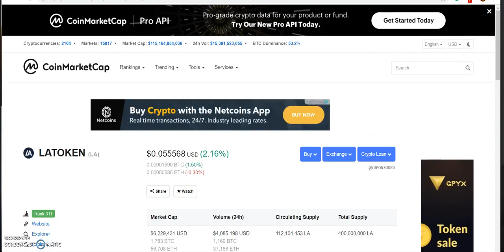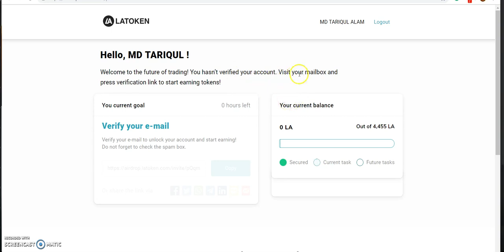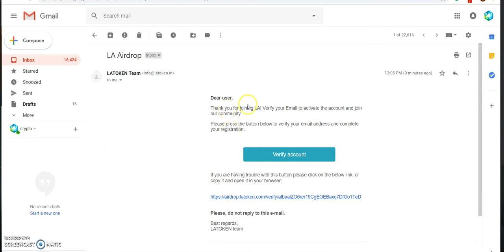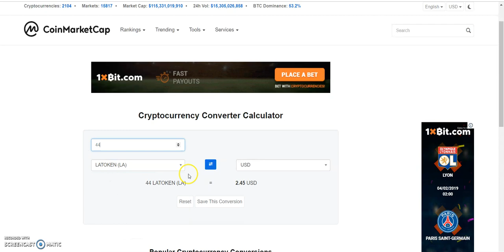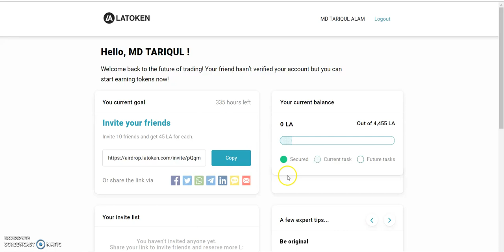Join Latoken Exchange Airdrop & Earn Over 200$